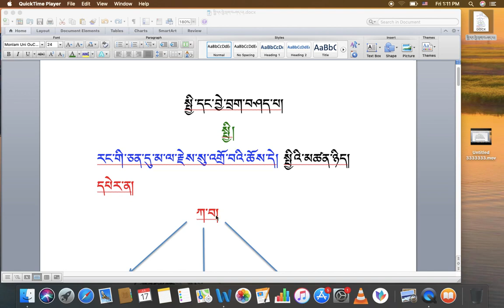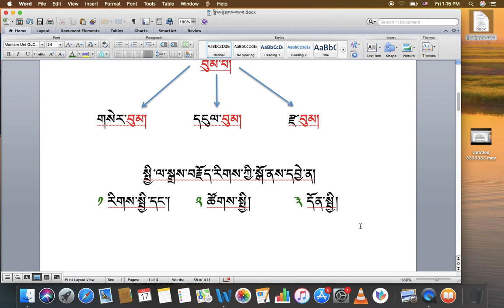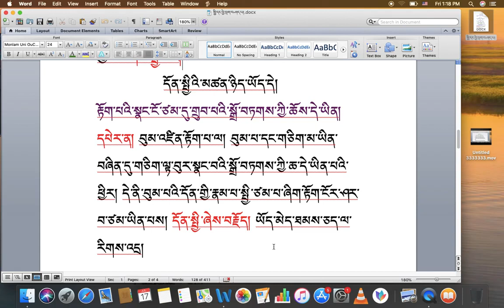རིགས་ལམ་སློབ་ཁྲིད། 118 སྤྱི་དང་བྱེ་བྲག་བཤད་པ། ( ཀ ) DIALECTIC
རིགས་ལམ་སློབ་ཁྲིད། 118
སྤྱི་དང་བྱེ་བྲག་བཤད་པ། ( ཀ )
DIALECTIC